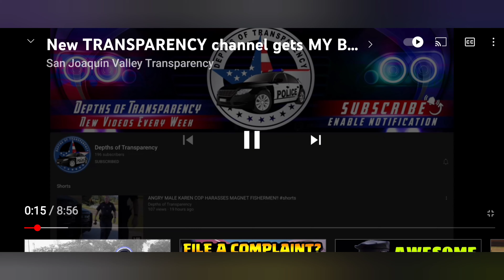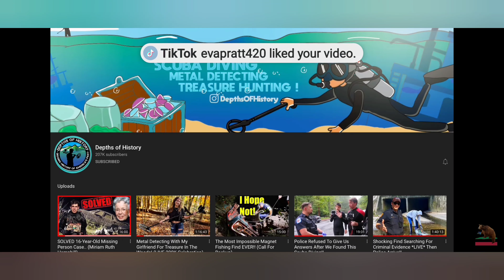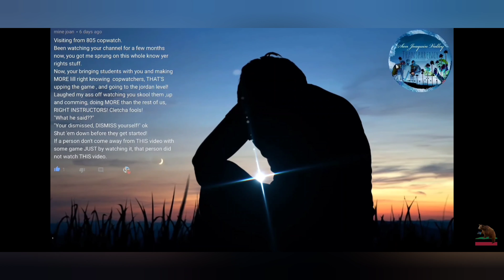WE SUPPORT GOOD COPS & SHOWING THOSE VIDEOS TOO @sanjoaquinvalleytransparency1 shares another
the more citizens pick up cameras (phones) the more cops will be held accountable. are they good cops when the camera's are off?